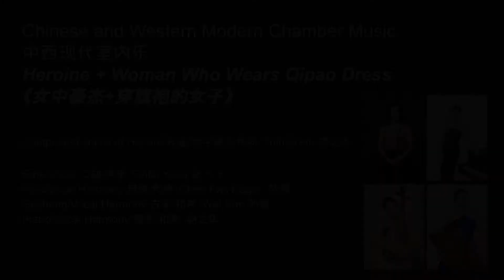Chinese instrument ensemble with singing